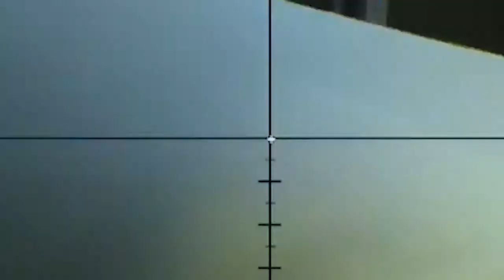PUMP SHOTGUN SNIPER !! Fortnite Battle Royale Moments Ep 13 Fortnite Funny and Best Moments